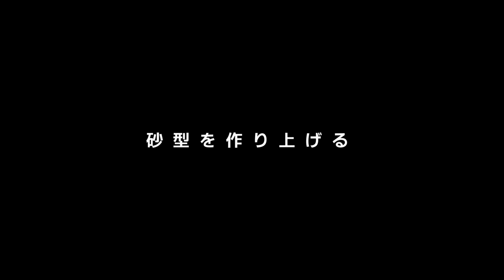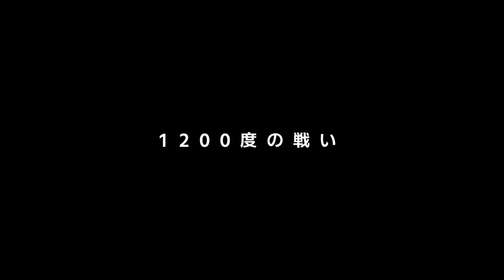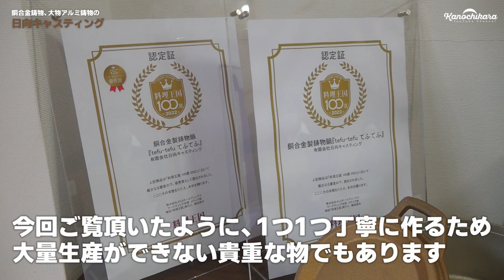【鋳造】BEAMS JAPANも認めた！3代使える1200度の銅合金鋳物鍋「tefu-tefu てふてふ」【THE MAKING】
宮崎県の有限会社日向キャスティングが手掛ける、鋳物。
大量生産できない分、1つ1つ丁寧に作られています。
今回の動画は制作工程を撮影させていただきました。

珍しい銅合金で作られた鍋と、たこ焼きプレートがあります。
今後動画内にこの「てふてふ」が登場すると思いますのでお楽しみに！

日向キャスティングの皆さん、ありがとうございました！

0:00　オープニング
0:41　てふてふと銅合金
4:57　作業現場
5:22　アルミ鋳造
10:10　砂型を作り上げる
19:28　1200度の戦い
24:53　翌朝
28:19　てふてふの化工
32:52　内側の切削
37:15　できあがったてふてふ
38:12　実際に何度も使ったてふてふ
40:04　エンディング